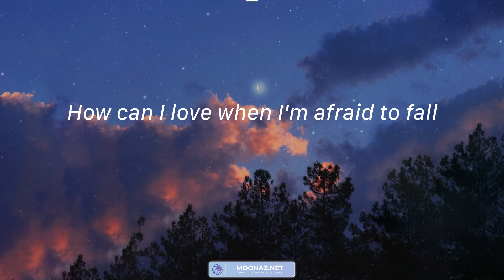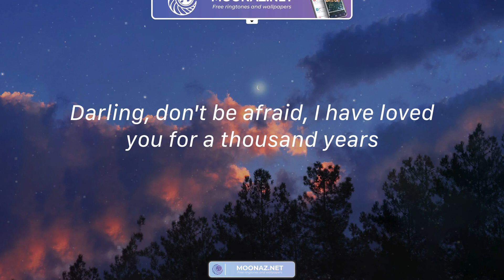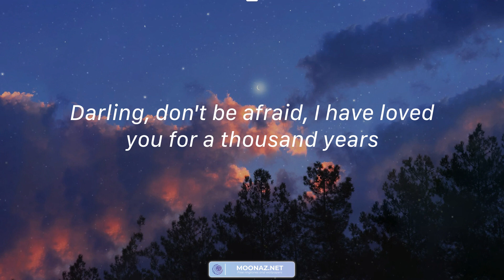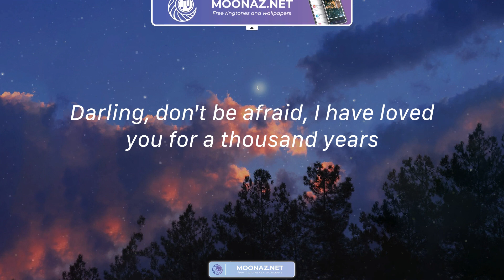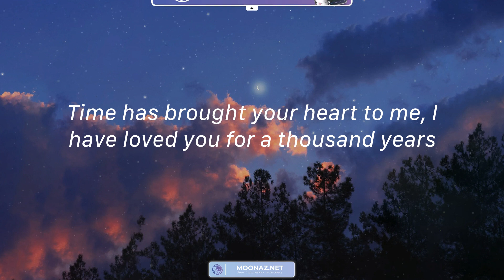A Thousand Years - Christina Perri / Lyrics